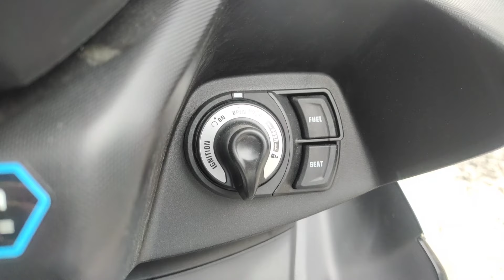PALING DI BURU ANAK MUDA || AEROX ABS SILVER 2024‼️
Assalamu'alaikum dulur dulur semuanya 😁🙏🏻. hari ini kita kedatangan unit yang paling di cari anak muda jaman sekarang, yaitu Yamaha aerox abs 2024, info pembelian motor yamaha area kota ngawi dan kota madiun bisa wa di 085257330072.